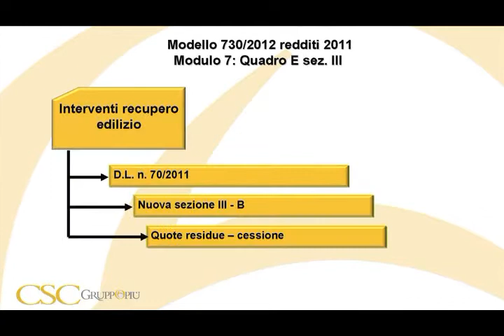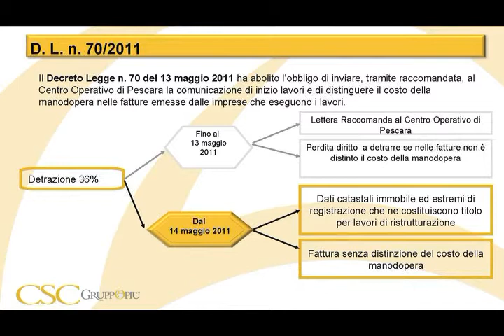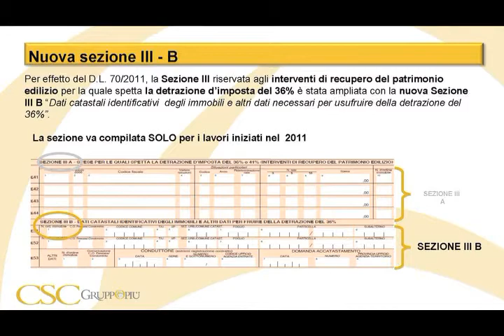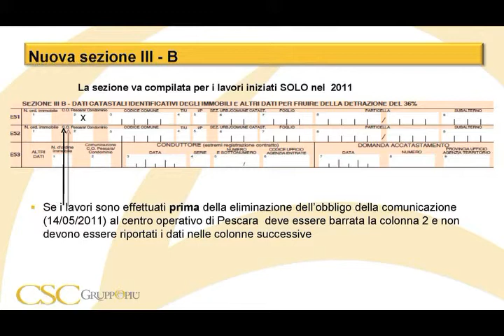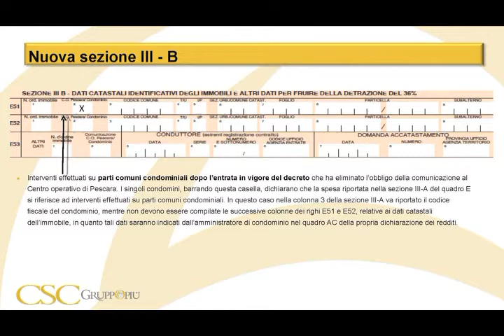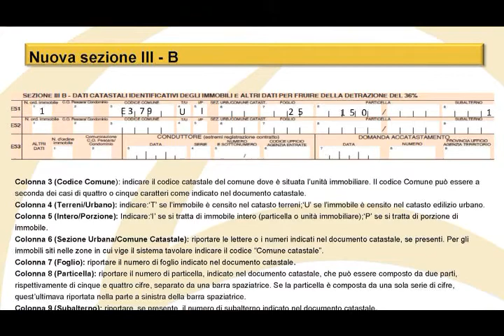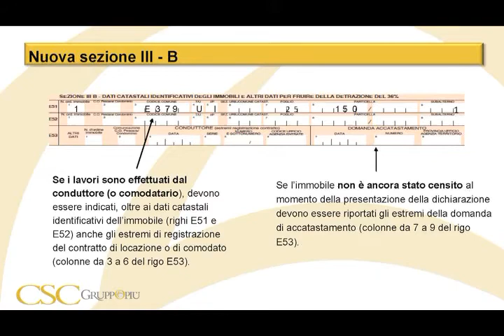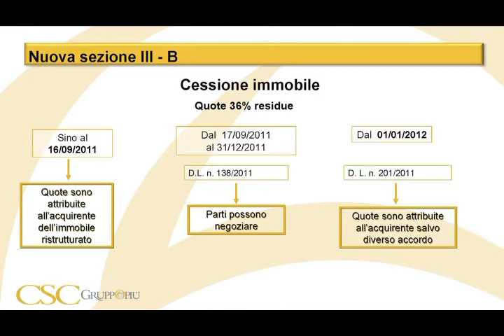Modulo 7 "Ristrutturazioni edilizie" - Modello 730/2012 - Dichiarazione dei Redditi 2011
Corso di aggiornamento CSC - Docente: Dott. Gianni Marchetti - Direttore Area Formazione CSC